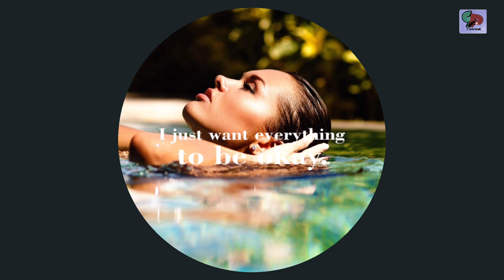Swimming Pool Masti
Swim to Survive is a Lifesaving Society 🏊‍♂️🏊‍♂️